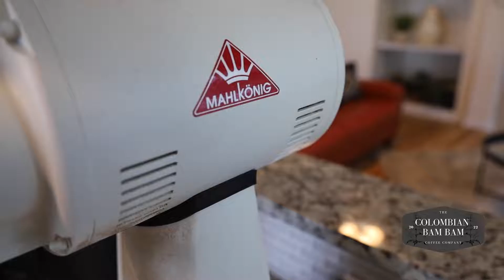About Colombian Bam Bam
All What Colombian Bam Bam Is About.